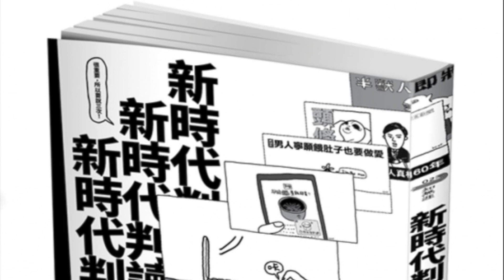新時代判讀力 Ｃ (20160515)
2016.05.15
週日Mr.big : 《新時代判讀力_看穿新聞真偽》
受訪者： 黃俊儒 教授 （中正大學通識中心教授）